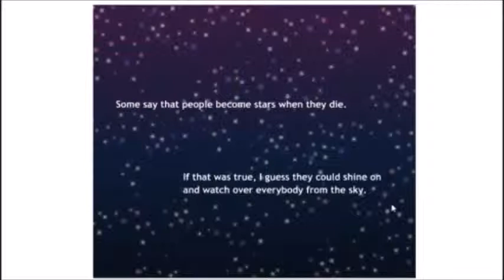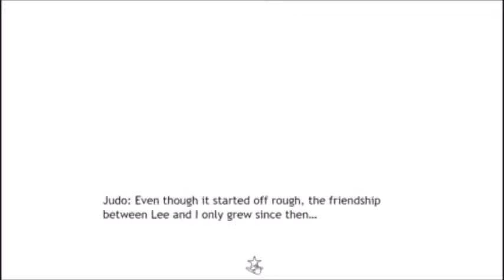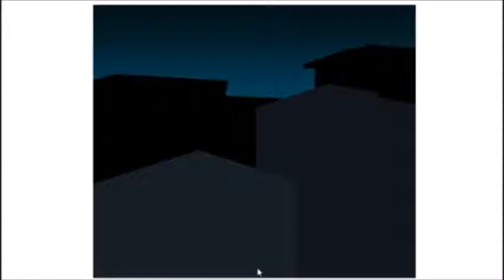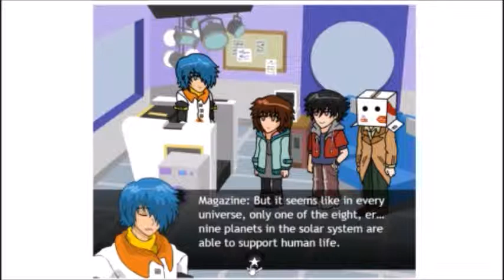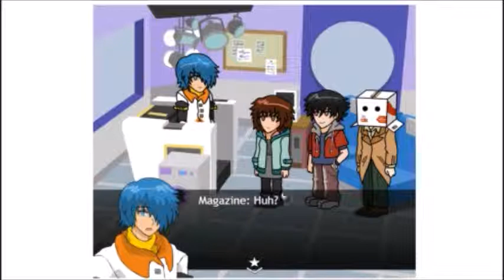Star Days demo - Dating Sim Narrated Playthrough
DATING SIMS FOR GIRLS - Star Days demo